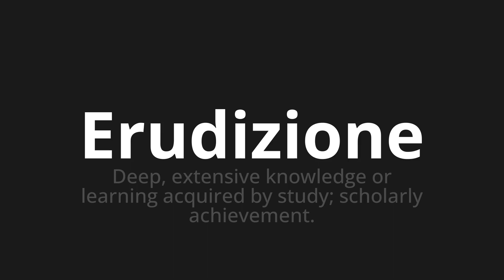How to pronounce Erudizione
Master the Pronunciation of 'Erudizione Which means erudition' - which means : Deep, Extensive Knowledge or Learning Acquired by Study;Scholarly achievement. 📝 with @PizzaPronunciation 🎓🗣️ - [Your Guide to Italian]

Learn to pronounce 'Erudizione' perfectly in Italian with our easy and engaging tutorial by @PizzaPronunciation! 📖📽️ In this comprehensive video, we provide you with native speaker examples 🗣️👂 and phonetic breakdowns 🎵 to ensure you get the pronunciation just right.

How to say Erudition in Italian